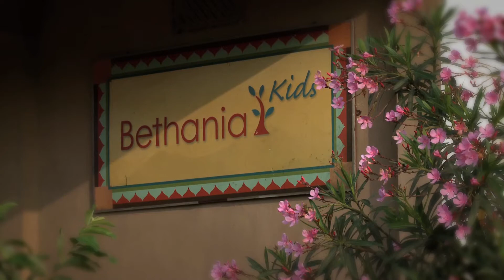Bethania Kids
In October, 1987, members of St Luke Lutheran Church began the ministry of Bethania Kids, caring for Suzanna Pandi, a young girl with polio. Now, Bethania Kids serves over 1,000 children in 5 Residential Homes, 10 Care Centers and 2 Centers for children with disabilities. St Luke members have had an active role in this ministry since it’s founding.

St. Luke Lutheran Church will be hosting a program called You Are My Treasure, O Jesus and having a family meal together.

When: Friday evening, September 26th  at 6:30 pm for dinner
Where: St Luke Lutheran Church (Dinner first in the gym; program in the sanctuary)
What: You Are My Treasure, O Jesus  - a deepening relationship with our Lord
Host: The Pastors of our multi-site St Luke Church Community; David Granner and his Fellowship Group, along with current Bethania President, Ravi Srinivasan